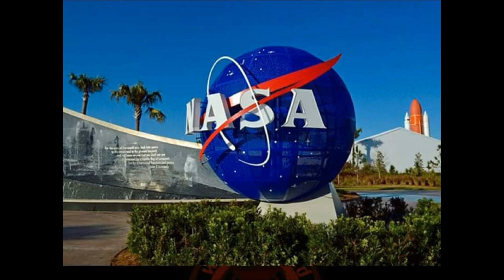நீங்கள் இதுவரை பார்த்திராத 67 உலக அதிசய ஆச்சரியமூட்டும் படங்கள் #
நீங்கள் இதுவரை பார்த்திராத 67 உலக அதிசய ஆச்சரியமூட்டும் படங்கள் # R V SECKAR#

தெற்கு கரோலினாவில் உள்ள 1500 வருட பழமையான ஓக் மரம்
ஸ்வீடன் கடற் படை தளம்
துனிசியா பாலைவனத்தில் ஒரே இரவில் தோன்றிய 10அடி ஆழ ஏரி
ஜப்பானில் உள்ள ஓக்கனிவா - இங்கு 450 மேற்பட்ட 100 வயதை கடந்தவர்கள் வசிக்கிறாரகள். ஆரோக்கிய நகரம் என்று அழைப்பார்கள்
இங்கிலாந்தில்  உள்ள இந்த பள்ளியில் இந்த சீருடையை தான் கடந்த 450 வருடங்களாக பயன்படுத்தி வருகிறார்கள்.
கொந்தளிக்கும் கடல் போல் காட்சியளிக்கும் வானம்
1800 வருட பழமையான பேய் வேட்டையாடும் பொம்மைகள்
உலக நலன் வேண்டி 1 லக்ஷம் துறவிகள் தியானிக்கும் காட்சி
டென்மார்க் மற்றும் ஸ்வீடன் இடையே கடலுக்குள் அடியில் உள்ள குகை  பாதை
1900 வருடத்திலே பின்னர் வலைத்தளம் , மின்னஞ்சல் , ஆகியவை பயன்பாட்டுக்கு வரும் என்று சொன்ன நிகோலா டெலிச
சீனாவின் பெருஞ்சுவர் கடலில் இங்கேதான் முடிகிறது
ஆஸ்திரேலியாவில் 36000 அடி வானிலிருந்து தெரிகின்ற காட்சி
நார்வேயில் ஒரு பனிக்கால காலை
புகாட்டி காரின் அழகிய உள்கட்டமைப்பு
இயற்கையை சிதைக்காமல் வடிவமைக்கப்பட்டுள்ள நீச்சல் குளம்
அழகிய இசை பாடும் செயற்கை மரம்
FEDEX  கூரியர் நிறுவனம் ஒரு காலத்தில் தலைக்கு மேலே கடனில் மூழுகி இருந்தது. அதன் உரிமையாளர் சூதாட்டத்தில் கிடைத்த பணத்தை கொண்டு கடனை அடைத்தார்.
அழகிய நிலவு கடல் பரப்பில் தோன்றும் அழகிய காட்சி
இங்கிலாந்தில் உள்ள பேய் கதவு
இங்கிலாந்தில் உள்ள இயற்கை சரித்திர மியூசியம்
ஜப்பானில் உள்ள பியூஜி மலை - கடற்பரப்பில் இருந்து அழகிய காட்சி
பஹாமா தீவில் கடலுக்கடியில் 18 அடி அழகிய  சிலை
ஈபிள் கோபுரம் மேலிருந்து பாரிஸ் நகரின் அழகிய தோற்றம்
1912இல் டைட்டானிக் கப்பலின் கடைசி பயணம்
 ஆஸ்திரேலியாவில் உள்ள மிட்செல் பல அடுக்கு நீர்வீழ்ச்சி
நியூஸிலாந்துஇல் உள்ள யானை வடிவு பாறை
சீனாவில் உள்ள இசை பள்ளி
காலிஃபோர்னியாவில் உள்ள சேகுய்ப் தேசிய பூங்கா
வெனிஸுலாவில் உள்ள ஆகாய மலை கோட்டை
பிளாட்ஹெட் ஏரியின் தெள்ள தெளிவான ஏரி
லாவெண்டர் பூ தோட்டத்தின் அருகில் அமைந்த்துள்ள கோதுமை வயல்
ஐஸ்லாண்டில் உள்ள கருப்பு மணல் தீவுகள்
அண்டார்டிகாவில்  உள்ள அழகிய பனிப்பாறை
சீனாவில் உள்ள பணக்கார கிராமம்
ஐஸ் லாண்டில் பனிப்பாறை அருகே முகாம்
பறவைகள் படையெடுக்கும் மீன்பிடி கப்பல்
8 டன் எடையுள்ள திமிங்கலம் 15 அடி துள்ளிகுதிக்கும் காட்சி
உலகிலே அதி உயரம் , எடை கொண்ட குதிரை
அழகிய சூர்ய அஸ்த்தமன காட்சி
பியூஜி மலையின் அற்புத காட்சி
இரவில் தோன்றும் அழகிய வானவில் காட்சி
அண்டத்தில் உள்ள அழகிய பால்வீதி காட்சி
வெடிக்கும் எரிமலை
ஐஸ் லாண்டில் உள்ள கருப்பு மணல் கடற்கரை
முன்னாள் அமெரிக்கா ஜனாதிபதி ஒபாமாவின் தற்போதைய இல்லம்
மேக மூட்டத்தில் அமைந்த ரகசிய மலை குகை
copy & paste ஐ கண்டுபிடித்த லாரன்ஸ் டெஸ்லர்
நாசா பயன்படுத்தும் இணையதளம் வேகம் நாம் பயன்படுத்தும் வேகத்தை விட 2000 மடங்கு அதிகம்
செவ்வாய் கிரஹத்தின் சூர்ய அஸ்தமன காட்சி
பனிப்பாறையில் உல்லாச உறக்கம்
ஐஸ் லாண்டில் துப்பாக்கி வைத்திருப்பவர்கள் உலகிலேயே அதிகம். ஆனால் துப்பாக்கி மூலம் ஏற்படும் குற்றம் குறைவு
2016இல் பூமிக்கு மிக அருகில் நிலவு –
உலகின் மிக சிறிய தீவு
இரண்டாம் உலகப்போர் முடிவில்  இங்கிலாந்து கடற்கரையில் விழுந்து நொறுங்கிய அமெரிக்கா விமானங்கள்
அலஸ்க்காவில் உணவு தேடும் திமிங்கலங்கள்
ஜப்பானில் உள்ள எரிமலை தீவு - 200 கிராமங்கள்
மிச்சிகனில் உள்ள மேக்கினிக் தீவில் கார்களுக்கு இன்றும் தடை
அழகிய பிரபஞ்சம்
உலகின் மிக பெரிய வைரம்
ஏமனின்  உள்ள அழகிய கிராமம்
ஸ்டாக்ஹோம்வில்  உள்ள குகை வடிவமைப்பை கொண்ட மெட்ரோ ரயில் நிலையம்
மிதக்கும் பாறை
வாஷிங்டன் நகரின் அருகே அமைந்துள்ள காட்டில் உள்ள சிறிய வீடு
ரஷ்யாவில்  அடர்ந்த காட்டின் நடுவில் உள்ள அழகிய ஏரி
ஜெல்லி மீன் மீது அமர்ந்து பயணம் செயும் தங்க ஆமை
கிரீன்லாந்துஇல் உள்ள பனி பள்ளத்தாக்கு
113 வருடங்களாக விடாமல் எரிந்து கொண்டுஇருக்கும் மின்சார விளக்கு